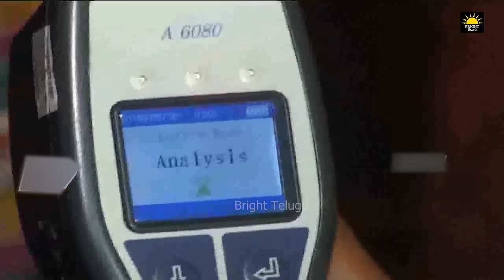తాగినోళ్ళు చేసే ఈ ఫన్నీ ఇన్సిడెంట్స్ ను చూడండి | Part 3 | Drunkers Funny incidents | Bright Telugu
instagram 1.

movie in telugu